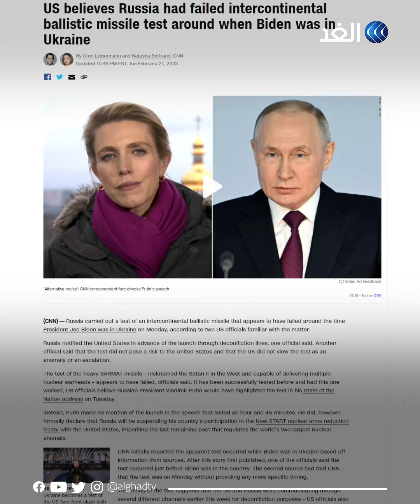روسيا تطلق أقوى صواريخها خلال زيارة بايدن لكييف.. هل هو تهديد؟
خلال زيارة بايدن لكييف وقبل خطاب بوتين.. الجيش الروسي يجري تجربة على صاروخ "الشيطان 2" بعيدا عن أعين الإعلام.. فماذا حدث؟